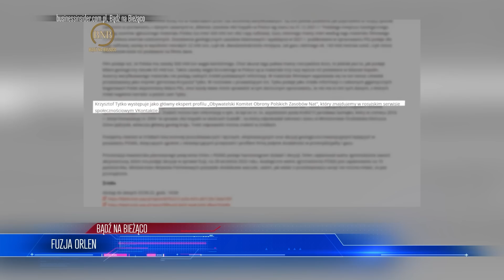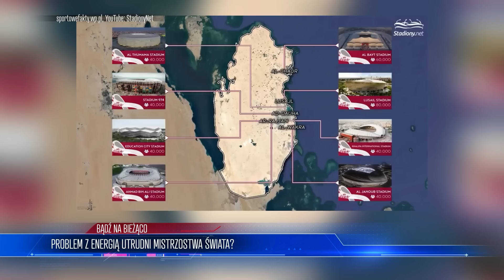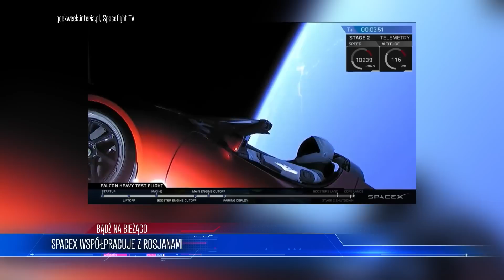Z ostatniej chwili! Możliwe PRZEJĘCIE polskiego majątku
WYWIAD Z PROF. TYTKO JUŻ NA NASZYM KANALE

Lista tematów 00:00
Fuzja Orlen  01:29
Przedszkole LGBT 07:38
Problem z energią utrudni Mistrzostwa Świata? 13:01
SpaceX współpracuje z Rosjanami  16:15

ZOSTAŃ PATRONEM!

LUB
LUB
Wpłacaj miesięcznie dowolną kwotę na konto: